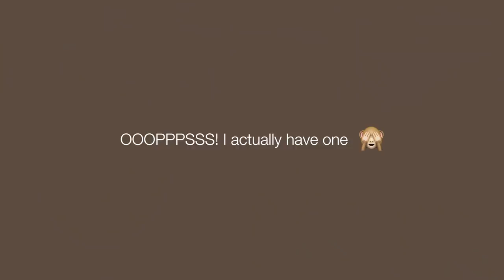BEST OF BEAUTY 2021 | My most used, favourite makeup & skincare products! 😍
hi friend! thank you for hanging with me in today's video! ☺  i always appreciate you watching my vlogs. i hope they're comforting and make you smile today. i love you!

links//products used.

nyx the brow glue
got2b spiking glue
nudestix nudies bloom in cherry blossom babe
essence the blush in befitting

gentle reminder: be kind, always ☺